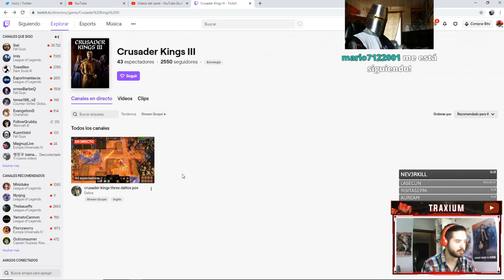¡En directo jugando a CRUSADER KINGS 3! Y celebrando mi cumpleaños :D